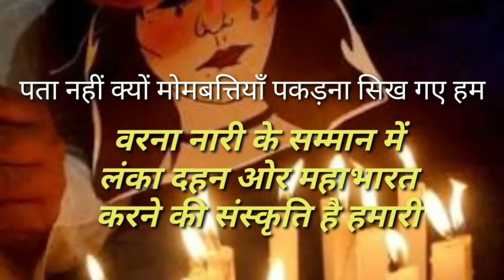एक कविता, जो मेरे दिल के करीब है । सबसे बदकिस्मत होती हैं वो सड़के।।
📺 अगर आपको या आपके किसी जानकार को है खून की जरूरत, तो इनसे मिलिये free blood all over india बस एक कॉल कर दीजिये

                💬 📞 CONTECT info...